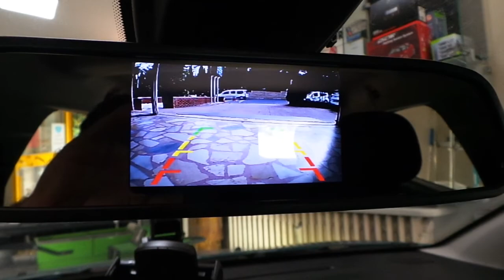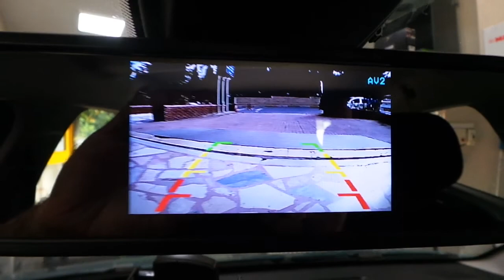Citroen C3 Arka tampona sesli park sensörü 4,3 inç Dikiz ayna monütör geri görüş kamerası uygulaması